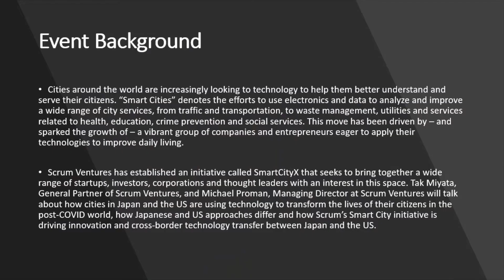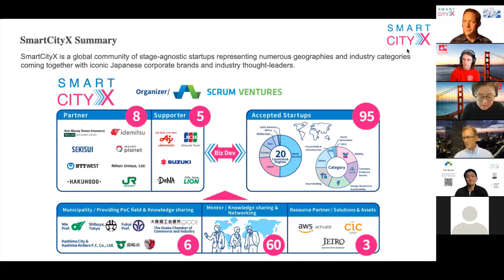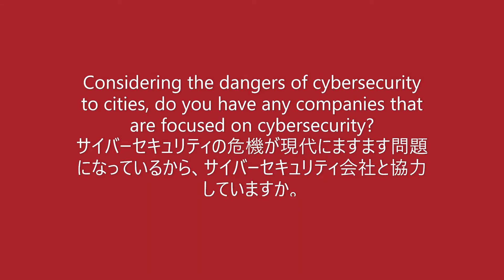Smart Cities During & After Covid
Scrum Ventures has established an initiative called SmartCityX that seeks to bring together a wide range of startups, investors, corporations and thought leaders. Tak Miyata, General Partner of Scrum Ventures, and Michael Proman, Managing Director at Scrum Ventures shared how cities in Japan and the US are using technology to transform the lives of their citizens in the post-COVID world, how Japanese and US approaches differ and how Scrum’s Smart City initiative is driving innovation and cross-border technology transfer between Japan and the US.